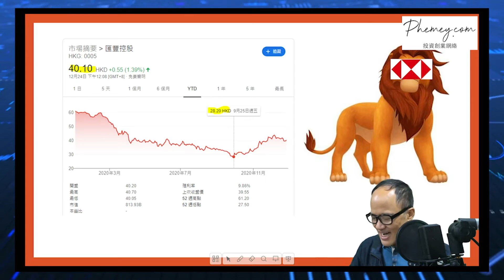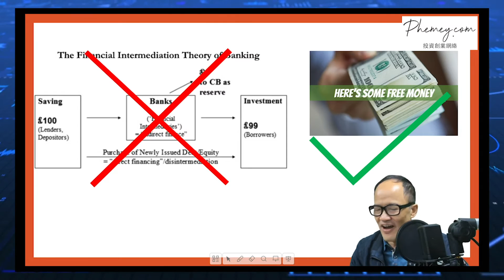【股票分析】銅獅子有機會重振雄風嗎？｜匯豐控股(0005)